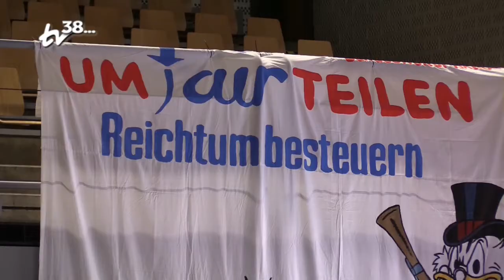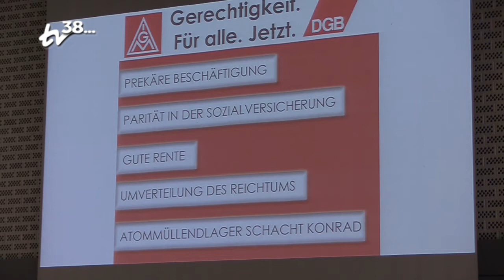Wahlveranstaltung der IG Metall Süd-Ost-Niedersachsen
Podiumsdiskussion zu Bundestagswahl in Salzgitter.
Beitrag für "TV38 vor Ort" am 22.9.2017